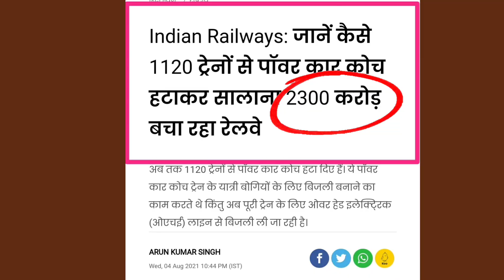Indian Railway Create New Technology🔥 Annually Saving ₹2,300 Crore🔥 Big News.2021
Indian Railways: Know how Railways is saving 2300 crores annually by removing power car coaches from 1120 trains.

For this, minor changes had to be made to the engines. The benefit of this is that the Railways has started saving Rs 2300 crore annually. Removal of power car coaches is also helping in curbing environmental pollution. Take the example of West Central Railway (WCR) alone, power car coaches have been removed from 23 trains here.

So far, power car coaches have been removed from 1120 trains. These power car coaches used to generate electricity for the passenger coaches of the train, but now the power is being drawn from the Over Head Electric (OHE) line for the entire train.